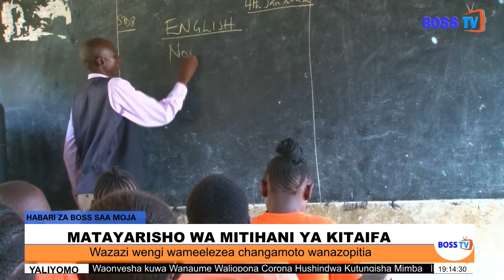Walimu na wanafunzi wa shule mbali mbali pwani wajiandaa kwa kufanya matayarisho kabla ya mtihani.